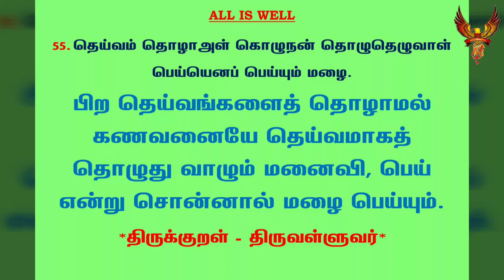#113 | தினம் ஒரு திருக்குறள் | குறள் 55 தெய்வம் தொழாஅள் | Dhinam Oru Thirukural | Kural 55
குறள் 55:

தெய்வம் தொழாஅள் கொழுநன் தொழுதெழுவாள்
பெய்யெனப் பெய்யும் மழை.

Dheivam ThozhaaAl KhozhuNan ThozhuThezhuvaal
PeiYenaph Peiyum Mazhai.

கலைஞர் மு.கருணாநிதி உரை:

கணவன் வாக்கினைக் கடவுள் வாக்கினை விட மேலானதாகக் கருதி அவனையே தொழுதிடும் மனைவி பெய் என ஆணையிட்டவுடன் அஞ்சி நடுங்கிப் பெய்கின்ற மழையைப் போலத் தன்னை அடிமையாக எண்ணிக் கொள்பவளாவாள்.

மு.வரதராசனார் உரை:

வேறு தெய்வம் தொழாதவளாய்த் தன் கணவனையே தெய்வமாகக் கொண்டு தொழுது துயிலெழுகின்றவள் பெய் என்றால் மழை பெய்யும்!.

சாலமன் பாப்பையா உரை:

பிற தெய்வங்களைத் தொழாமல் கணவனையே தெய்வமாகத் தொழுது வாழும் மனைவி, பெய் என்று சொன்னால் மழை பெய்யும்.

பரிமேலழகர் உரை:

தெய்வம் தொழாஅள் கொழுநன் தொழுது எழுவாள் பெய்என - பிற தெய்வம் தொழாது தன் தெய்வம் ஆகிய கொழுநனைத் தொழாநின்று துயிலெழுவாள் 'பெய்' என்று சொல்ல; மழை பெய்யும்-மழை பெய்யும். (தெய்வம் தொழுதற்கு மனம் தெளிவது துயிலெழும் காலத்தாகலின், 'தொழுது எழுவாள்' என்றார். 'தொழாநின்று' என்பது, 'தொழுது' எனத் திரிந்து நின்றது. தெய்வம்ந்தான் ஏவல் செய்யும் என்பதாகும். இதனால் கற்புடையவளது ஆற்றல் கூறப்பட்டது.).

மணக்குடவர் உரை:

தெய்வத்தைத் தெய்வமென்று தொழாளாய், எல்லாத் தெய்வமுந் தன்கணவனென்றே கருதி, அவனை நாடோறுந் தொழுதெழுமவள் பெய்யென்று சொல்ல மழை பெய்யும்.

திருக்குறளார் வீ. முனிசாமி உரை:

தெய்வத்தினைத் தொழுதாதவளாகிக் கணவனைத் தொழுது துயில்விட்டு எழுபவள் 'பெய்' என்று சொல்ல மழை பெய்யும்.

Translation:

No God adoring, low she bends before her lord; Then rising, serves: the rain falls instant at her word!.

Explanation:

If she, who does not worship God, but who rising worships her husband, say, "let it rain," it will rain.